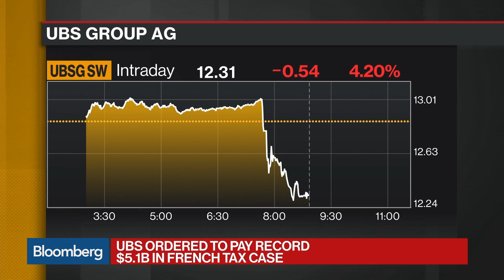UBS Fined $5.1 Billion in French Tax Trial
Feb.20 -- UBS Group Inc. has been ordered to pay $5.1 billion after being found guilty in a Paris court of helping wealthy French clients stash funds in undeclared Swiss accounts. Bloomberg Intelligence's Alison Williams reports on "Bloomberg Daybreak: Americas."